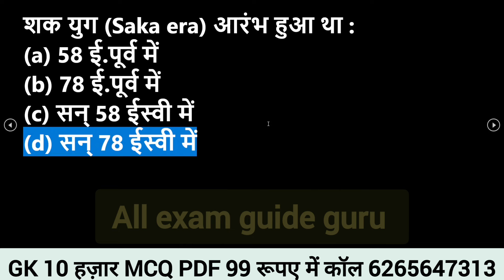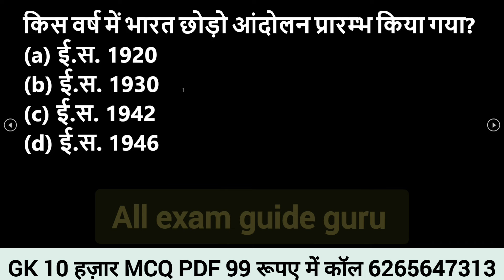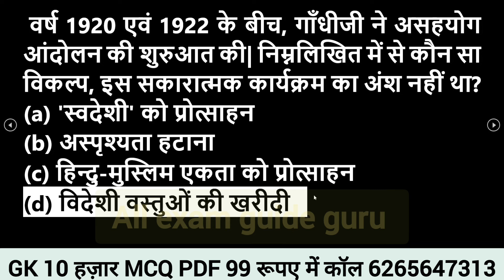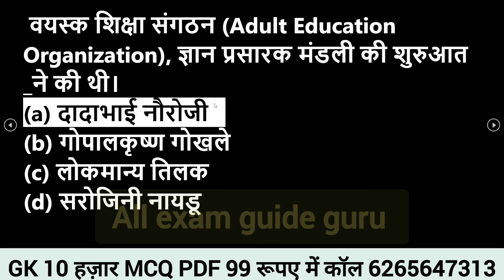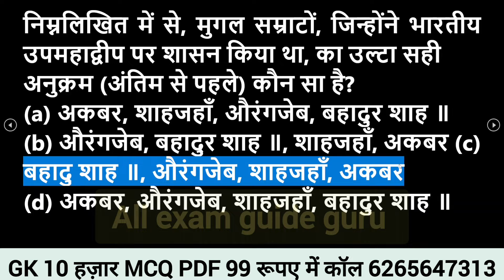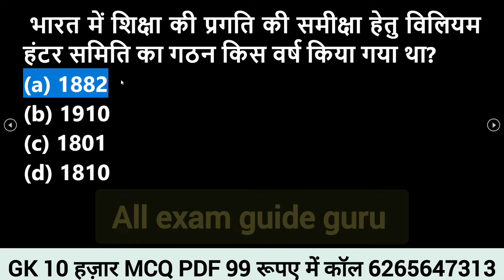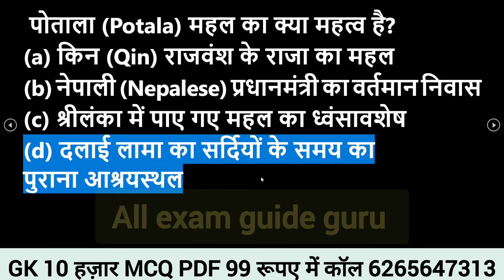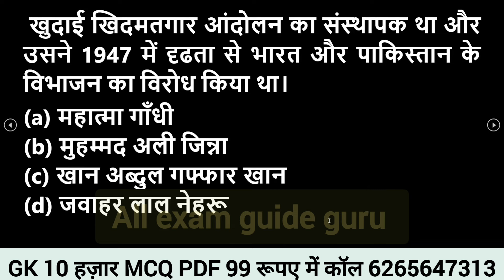Top 100 gk question answer, general knowledge 100 question answer, Gk questions